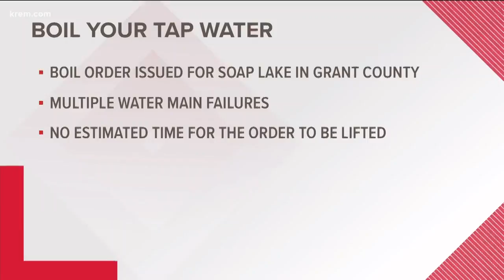Two teens arrested for alleged stabbings in North Spokane County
Multiple suspects were allegedly involved in the assault and several stab wounds were inflicted. All people involved were teenagers.